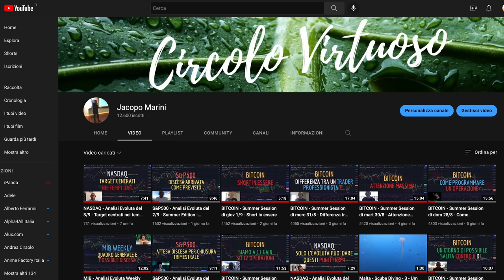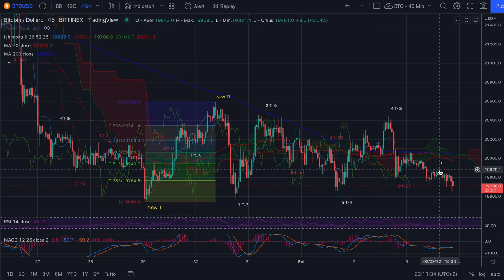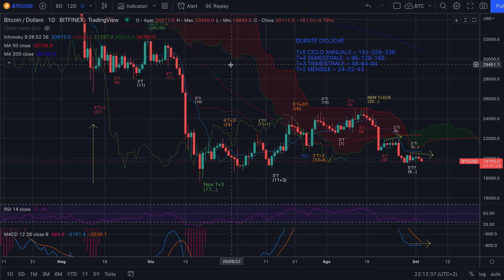BITCOIN - Summer Session di sab 3/9 - Ancora tendenza a ribasso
Buona sera,

La pazienza è la virtù dei...?
E quando ci sono più opzioni sul piatto per bitcoin... cosa facciamo?
Attendiamo che le nubi si diradino per evitare di dover rimediare a un'operazione fatta per fretta e voglia di operare.
Siamo trader professionisti, non scappati di casa.

Buon ascolto e... abbiate pazienza.

Jacopo Marini